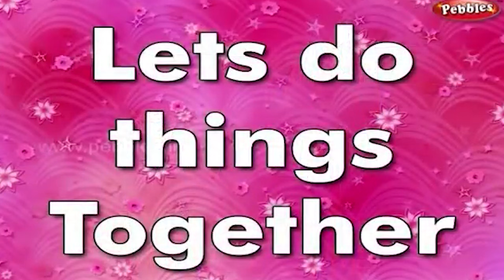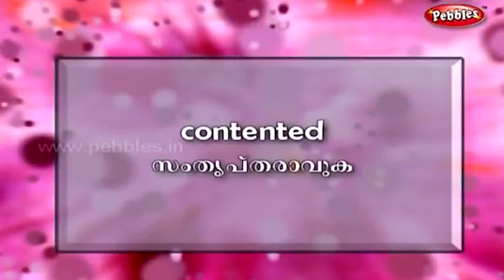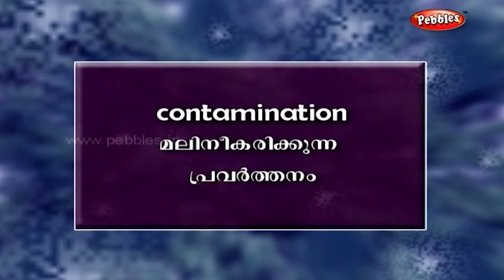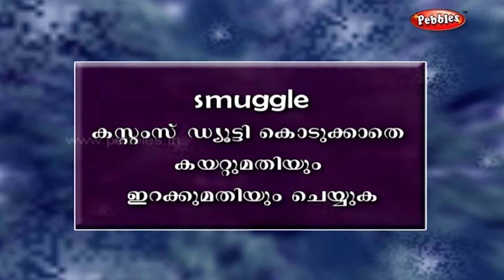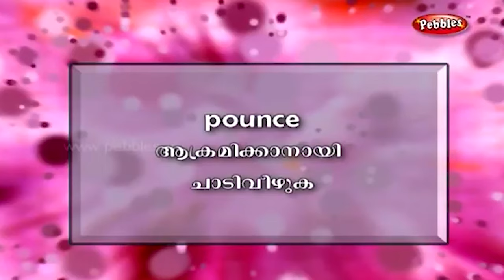മലയാളം ഗുണപാഠകഥകൾ | Honesty and Kindness stories in Malayalam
മലയാളം  ഗുണപാഠകഥകൾ
 Honesty and Kindness stories in Malayalam